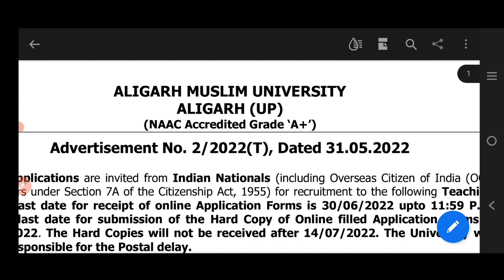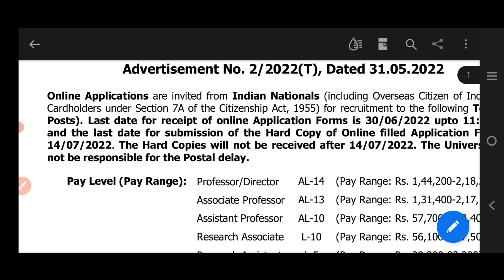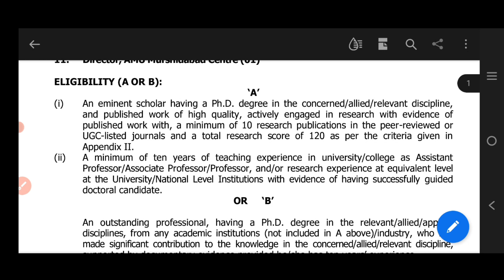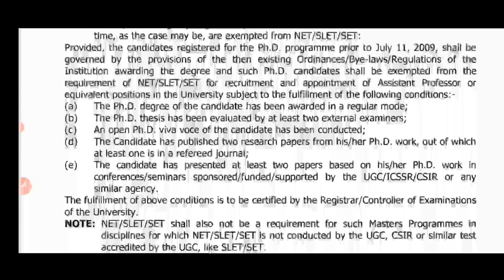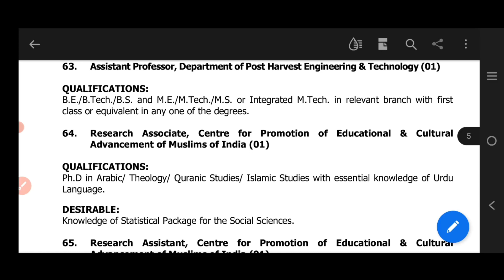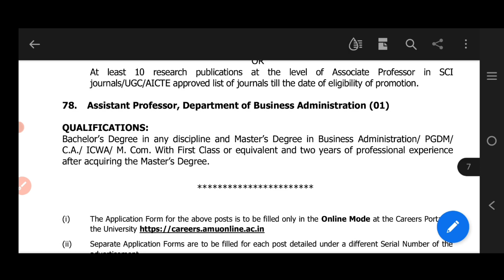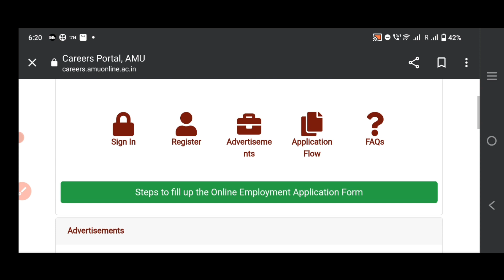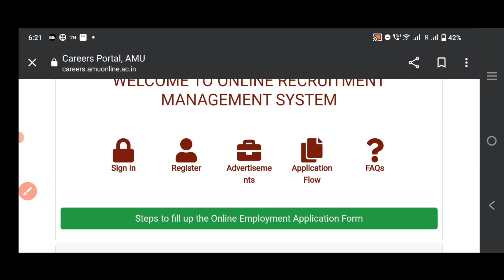central University vacancy | assistant professor vacancy 2022 | permanent job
alighar muslim university
alighar muslim university assistant professor vacancy
assistant professor vacancy 2022
associate professor 2022
alighar muslim university up form
alighar muslim university apply online last date online apply